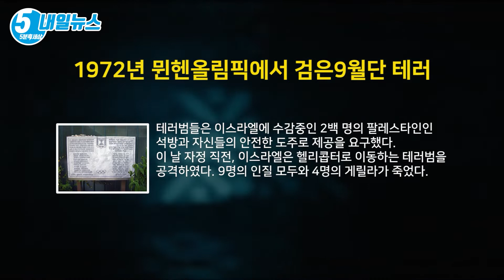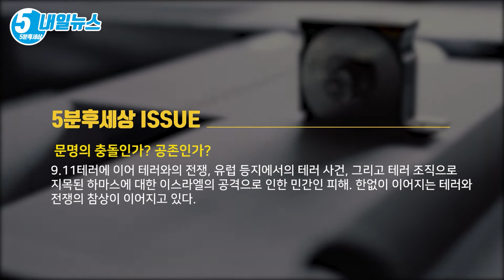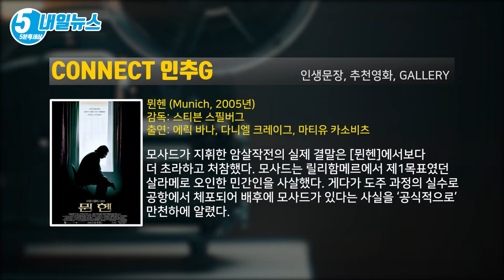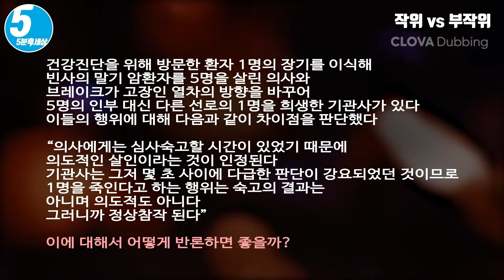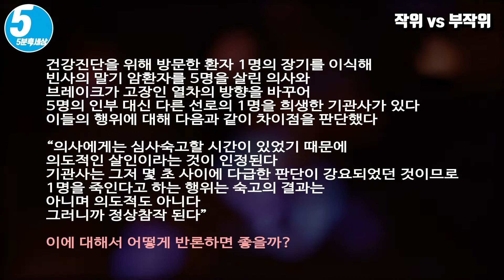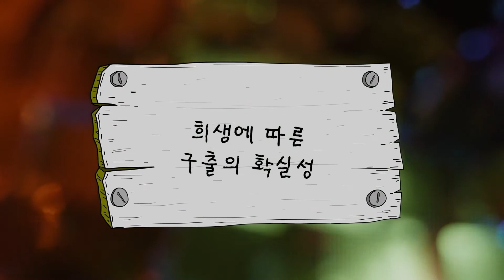그는 ‘눈에는 눈, 이에는 이’라는 유대인의 결정에 의문을 제기한다 ╋[생명 l 이중효과 l 작위 vs 부작위] [내일뉴스&키워드 9월 5일]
① 1898년 남궁억과 장지연 [황성신문] 창간
② 1916년 미국, 그리피스 감독의 [편협] 첫 상영
③ 1965년 독일, 슈바이처 박사(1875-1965) 사망
④ 1972년 뮌헨 올림픽에서 검은 9월단 테러

뮌헨 올림픽 개막을 하루 앞둔 이른 아침, ‘검은 9월단’ 소속 게릴라가 올림픽 선수촌 내의 이스라엘 선수단 숙소를 공격했다. 숙소 난입 과정에서 총기를 난사, 이스라엘 2명의 선수가 현장에서 피살되었고 9명이 인질로 잡혔다.

테러범들은 이스라엘에 수감 중인 2백 명의 팔레스타인인 석방과 자신들의 안전한 도주로 제공을 요구했다. 이날 자정 직전, 이스라엘은 헬리콥터로 이동하는 테러범을 공격하였다. 9명의 인질 모두와 4명의 게릴라가 죽었다.

문명의 충돌인가? 공존인가?

9.11테러에 이어 테러와의 전쟁, 유럽 등지에서의 테러 사건, 그리고 테러 조직으로 지목된 하마스에 대한 이스라엘의 공격으로 인한 민간인 피해. 한없이 이어지는 테러와 전쟁의 참상이 이어지고 있다.

미국은 아예 이를 긴 전쟁으로 표현한다. 이러한 사태는 문명의 충돌을 예견한 헌팅턴의 경고를 생각나게 한다. 테러 전쟁이 문명의 충돌로 가는 것인가?